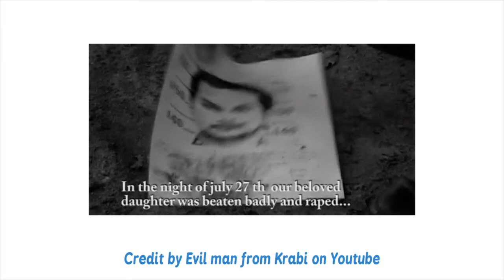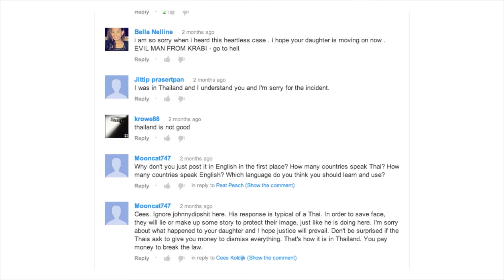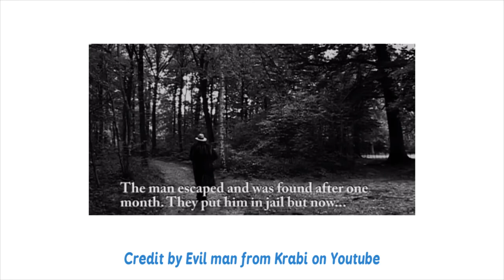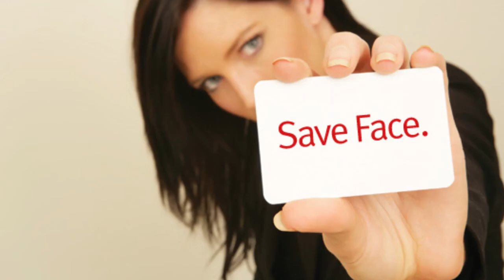Thailand travel : Is Thailand safe for women to travel alone? episode 5